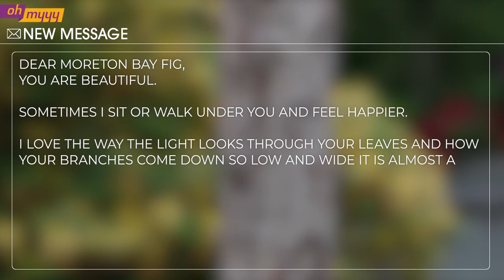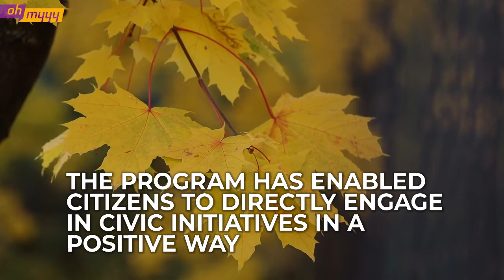People Are Sending the Sweetest E-Mails to Trees | George Takei’s Oh Myyy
What message would you send to a tree you pass by every day if you could?

In Melbourne, Australia there is no need to wonder. But the program evolved unexpectedly into a tree lovefest!